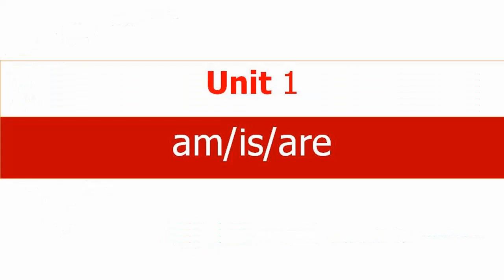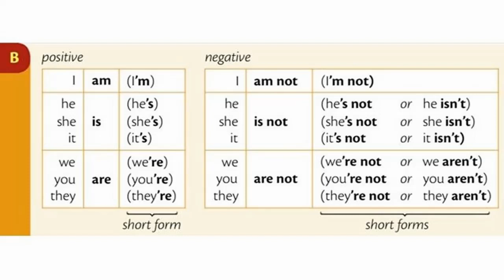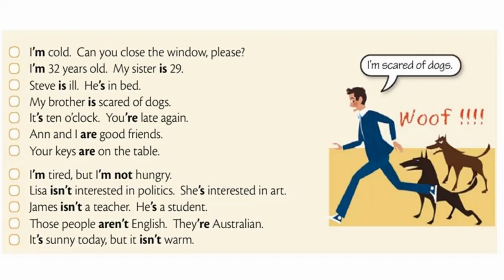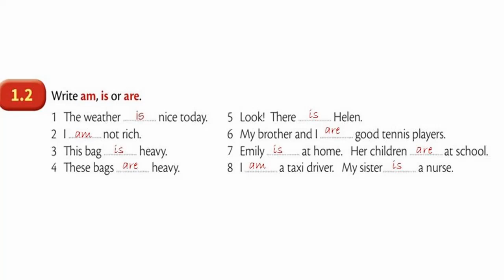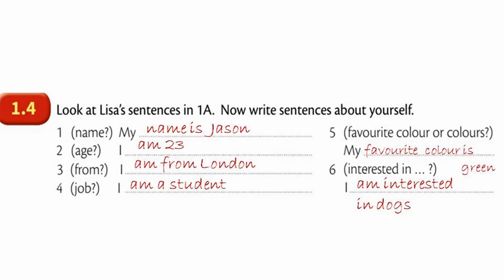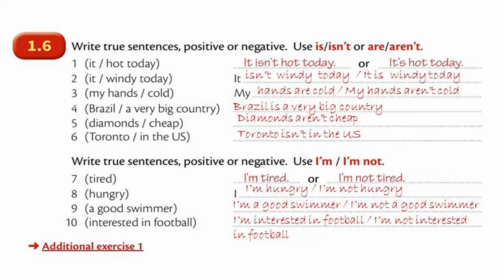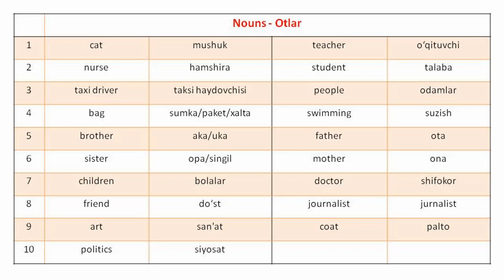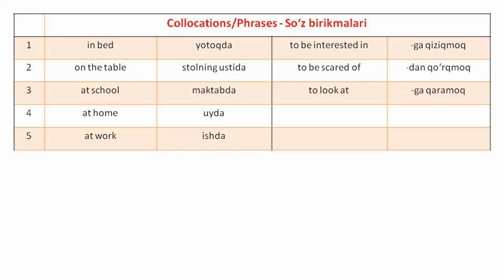Raymond Murphy Unit 1 - am/is/are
Avvalambor assalomu alaykum qadrli tili organuchilar! English Makon kanaliga xush kelibsiz. Bu loyiha ingliz tilini o'zbek tilida noldan, tushunarli, sifatli video darslar orqali o'rgatishga qaratilgan.
Rejada juadayam ko'p loyixalar bor va shulardan eng yaqini hammaga ma'lum va mashhur ingliz tili grammatikasiga oid kitob - Raymond Murphy - Qizil Murphy ni inglizcha-o'zbekcha ovozlashtirib bosqichma-bosqich tushuntirilgan video darslar tayyorlash niyat bor.

Agar video dars orqali siz nimadir o'rgangan bo'lsangiz va sizga foydali bo'lgan bo'ldsa iltimos kanalga obuna bo'ling, like bosing va albatta do'stlaringizga share qiling!

Bizni boshqa ijtimoiy tarmoqlarda ham kuzatib borishingiz mumkin:

(ingliz tilini yorqin rasmlar va audiosi bilan)
(ingliz tilini yorqin rasmlar orqali o'rganasiz)

Agar ingliz tiliga oid biror savolingiz bo'lsa tortinmay so'rang, savollaringizni izoh yozish bo'limida qoldiring.

Have fun шт learning!